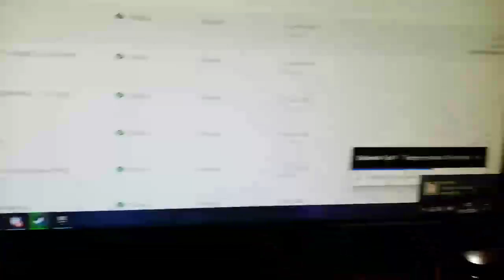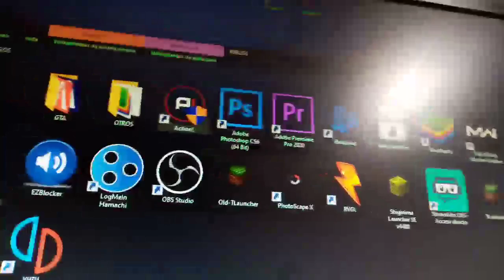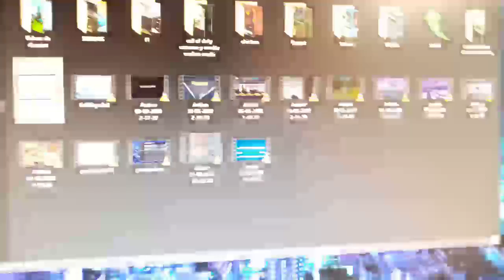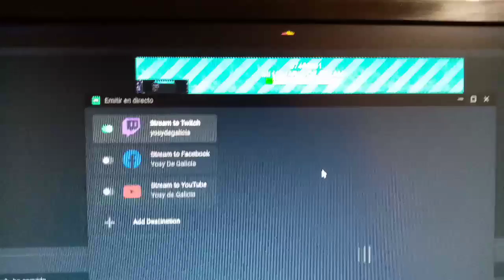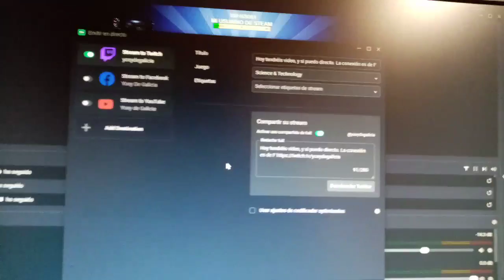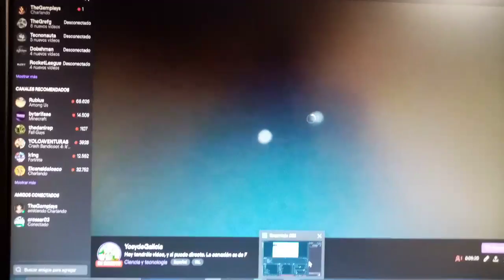Hoy tendréis video, y si puedo directo. La conexión es de F